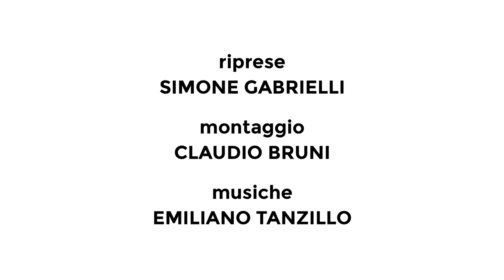Live sketch di LEOMACS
Live sketch di Leomacs, disegnatore per Bonelli e insegnante della Scuola Romana dei Fumetti.